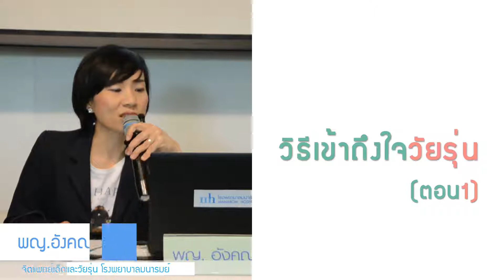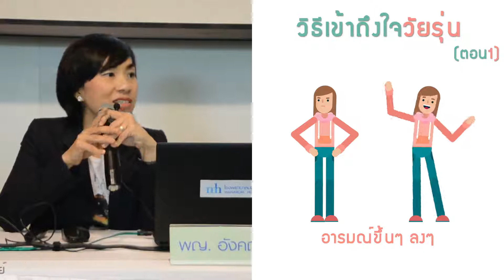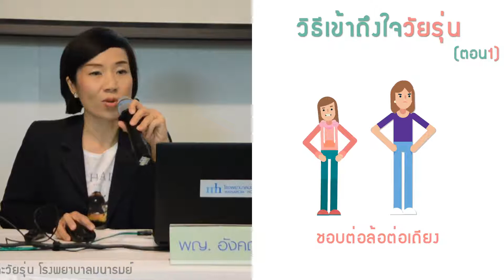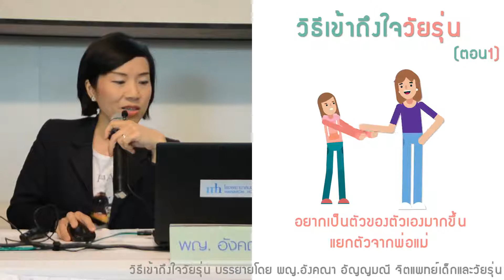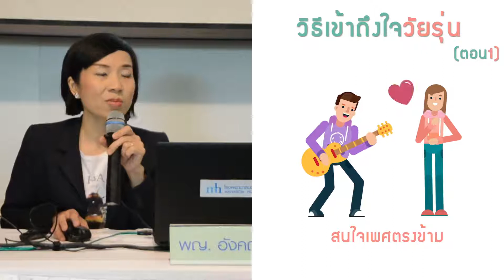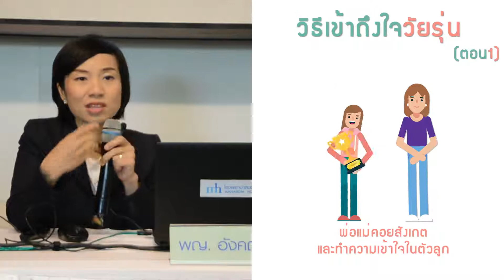วิธีเข้าใจถึงใจวัยรุ่น ตอนที่ 1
จะทำอย่างไรให้ เข้าถึงใจลูกวัยรุ่น ได้ง่ายขึ้น

งานบรรยาย "ปรับความคิด พิชิตใจวัยรุ่น"
โดย พญ.อังคณา อัญญมณี จิตแพทย์เด็กและวัยรุ่น โรงพยาบาลมนารมย์